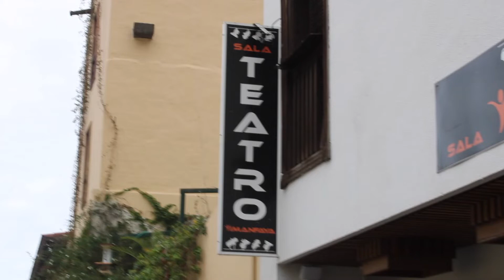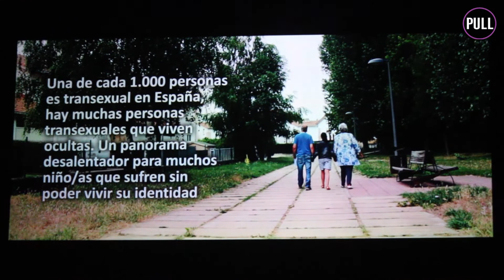'Orgullo de Cine', el apoyo del séptimo arte contra la LGBTI-fobia // Periodismo ULL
El proyecto, impulsado por Cinemateca Pedro Zerolo, tiene como objetivo crear un lugar donde se pueda hablar libremente de todo lo relacionado con este ámbito. El aumento de los ataques hacia este colectivo, aumenta más la necesidad de explicar y educar a la sociedad sobre ello.